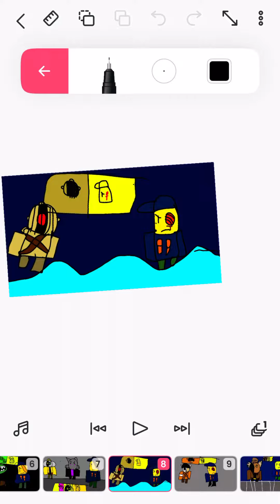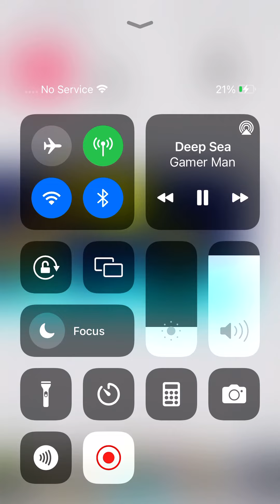Piggy’s funky madness B2 C7 :song deap sea